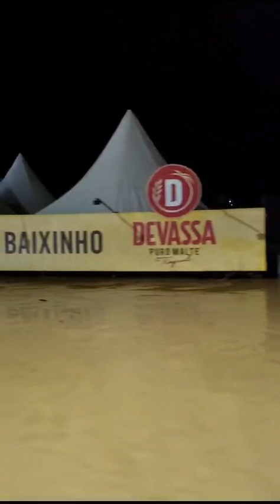👉 Rio do Sul (SC): Enchente transforma ruas em rio